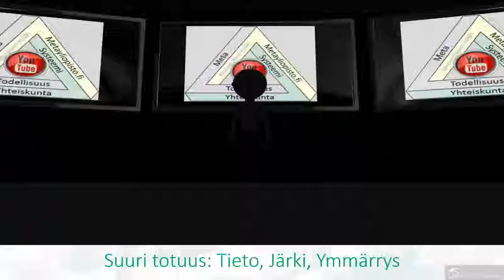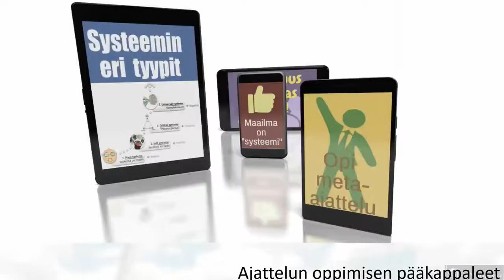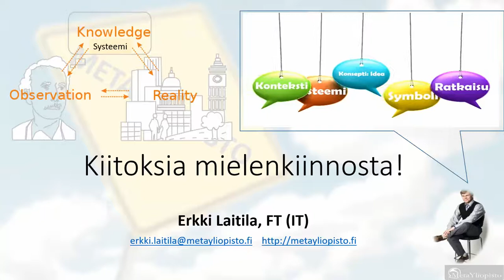Miten maalaat tiedon? Tiede, taide ja kokemukset kuuluvat siihen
Metayliopisto luo uutta käsitystä tiedosta. Se on höyhenen kepeä, herkkä, mutta myös formaali, ymmärrettävä ja käytännönläheinen.